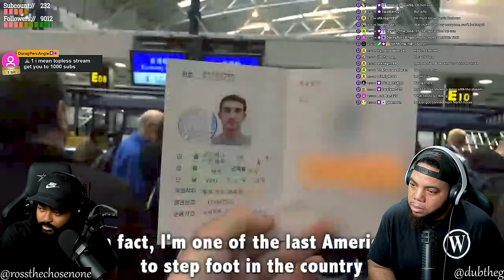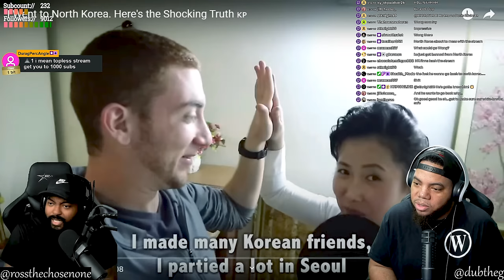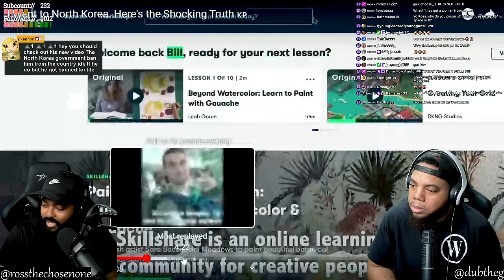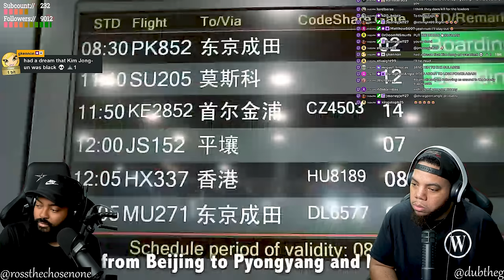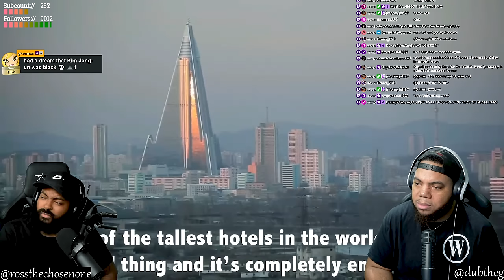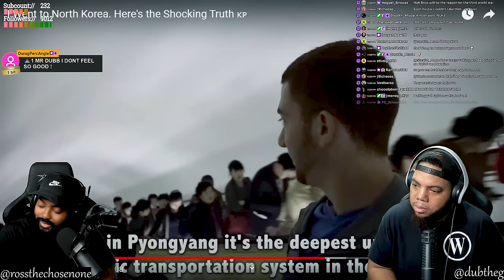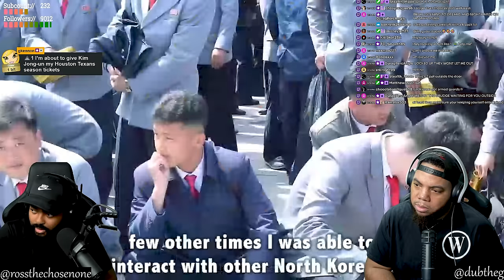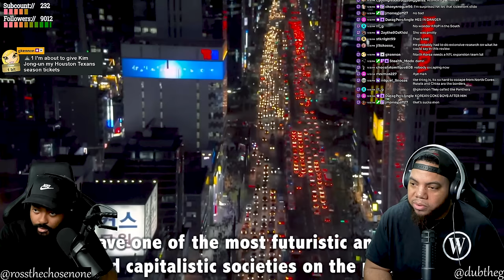INTHECLUTCH REACTS TO I Went to North Korea. Here's the Shocking Truth 🇰🇵